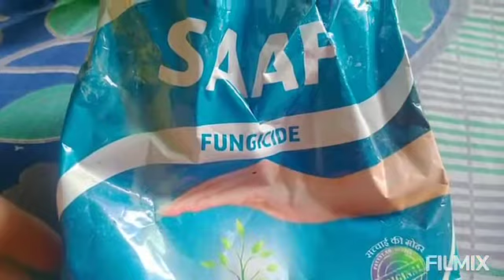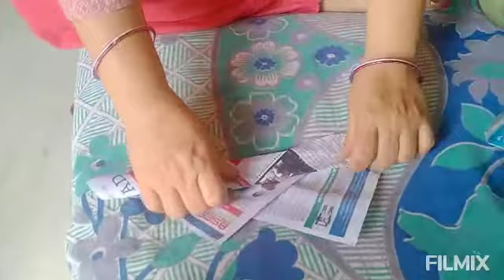Collection & Preservation Of Calendula Seeds || कैलेंडुला बीज संग्रह और बीजों का संरक्षण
ummeed hai ki video apko jarur pasand ayega

Technique to collect and store seeds of calendula and Antirrhinum easily and perfectly at your home.
Friends in this video I will guide and give you to save the calendula seed

Tips 1
When you decide to collect calendula seed then you stop watering to plants so the seed pod of flowers can be dried.
After the dryness of seed pod we can pluck it from plant and further dry in sunlight two to three day so the all moisture in seed can be dried up.
We can place seed in 1 day for full sun and after this we will keep these seeds in semi Shade for more dryness.

Tips 2
Collect seeds of early flowers that bloomed on plants early, these flowers are healthy and the seeds of these flowers are very good and large in size or healthy

Tip3
we should try to dry the seed on plants instead of artificially

Tip4
When all seed dried up now we can put all dried seed in paper envelope (which is easily available from stationery shop) or wrap in news paper easily.
After this now you put seeds in air tite plastic zipper and place it in any place in store.

Tips 5
If you want to save your seeds from insects then put a piece of Sinnamon or turmeric or some clove which are easily available in your area, in plastic zipper, these will save your seed from